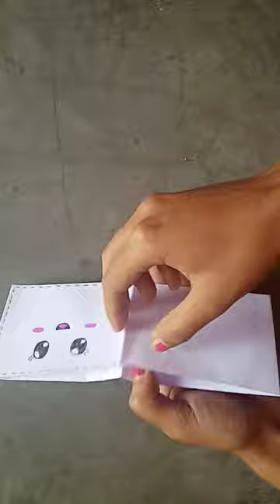Diy Paper Wallet 🥰